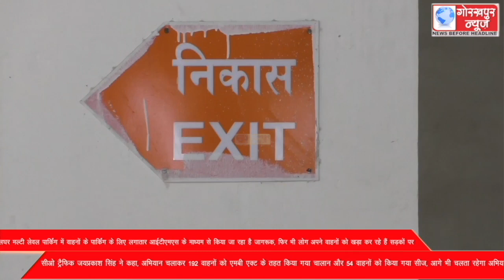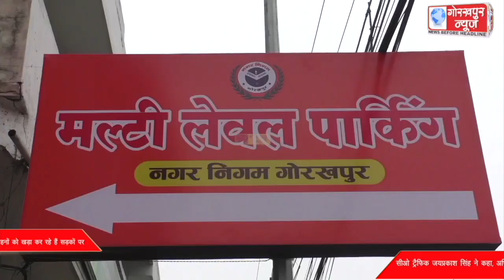गोलघर मल्टी लेवल पार्किंग में वाहनों के पार्किंग के लिए लगातार आईटीएमएस के माध्यम से किया जा रहा है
गोलघर मल्टी लेवल पार्किंग में वाहनों के पार्किंग के लिए लगातार आईटीएमएस के माध्यम से किया जा रहा है जागरूक, फिर भी लोग अपने वाहनों को खड़ा कर रहे हैं सड़कों पर, सीओ ट्रैफिक जयप्रकाश सिंह ने कहा, अभियान चलाकर 192 वाहनों को एमबी एक्ट के तहत किया गया चालान और 54 वाहनों को किया गया सीज, आगे भी चलता रहेगा अभियान।।